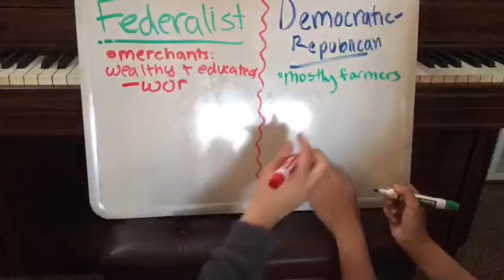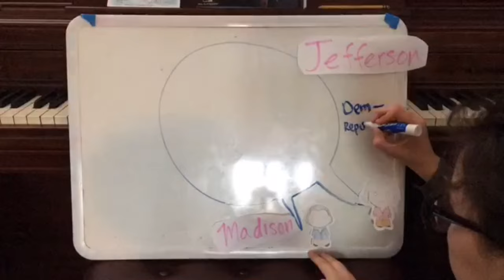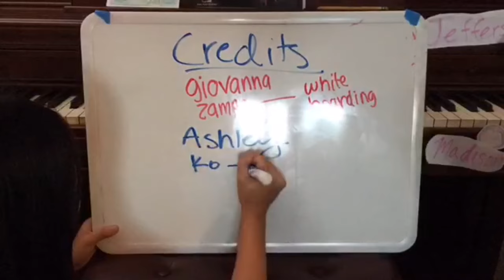Federalists Vs Democratic Republicans